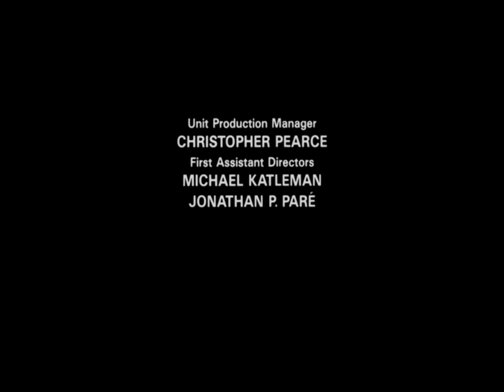I didn't make this world | Cyborg (edited clips)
Had a hard time getting this to pass the youtube censors, but this edit is very close to what I wanted to focus on.